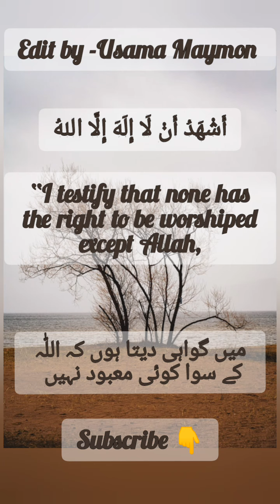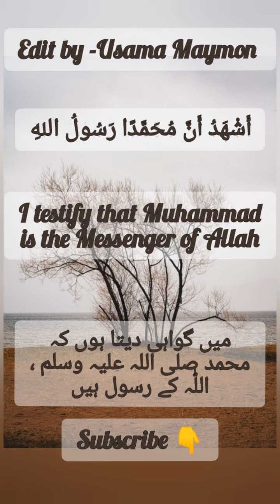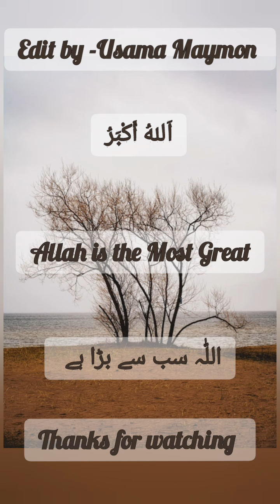Azaan | One of the most beautiful sounds in the world, the soothing sound of Azan | Usama Maymon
beautiful azan
beautiful voice of azan
beautiful azan voice
most beautiful voice azaan
adhan beautiful voice
most beautiful azan in the world
azaan really beautiful voice
beautiful azaan
heart touching voice of azan
beautiful voice
beautiful azan in the world
beautiful azan and amazing voice
best voice azaan 2023